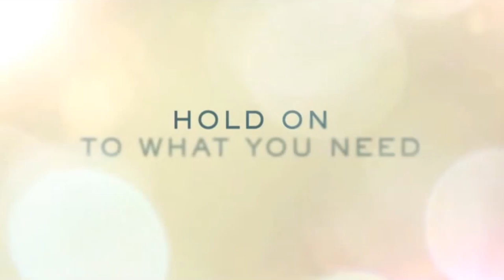The 13 Best Movies of Teresa Palmer Long Version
Beautiful, attractive, intelligent , kind, polite, tender. She works in all kinds of movies , always with the most handsome and works fine , uuuuffffff well This girl has everything!

Kill Me Three Times
Love And Honor
The Choice
Take Me Home Tonight
The Ever After
Restraint
Wish You Were Here
Cut Bank
The Sorcerer's Apprentice
Bedtime Stories
Warm Bodies
I Am Number Four
Point Break

What you have not seen? For next week already you have task.

Enjoy her. Try not to fall in love!!

Greetings..